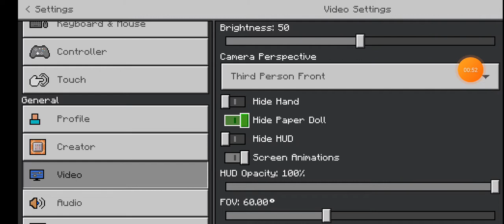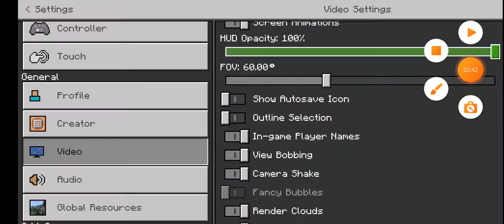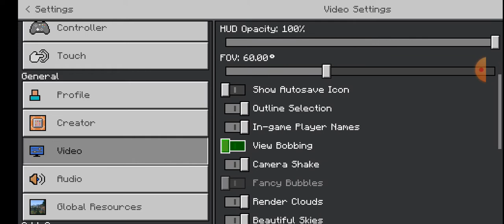May 25, 2022